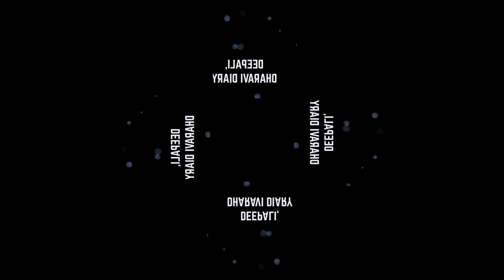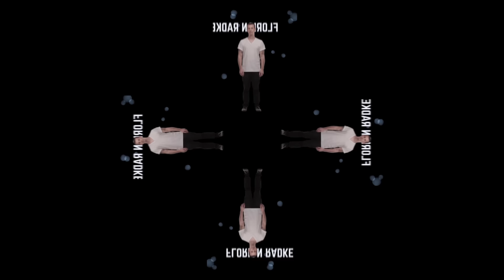Aditya Birla presents TEDxGateway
With big ideas come great innovations. Let's get BIGonIDEAS and make the world a better place.
*Best viewed using a hologram